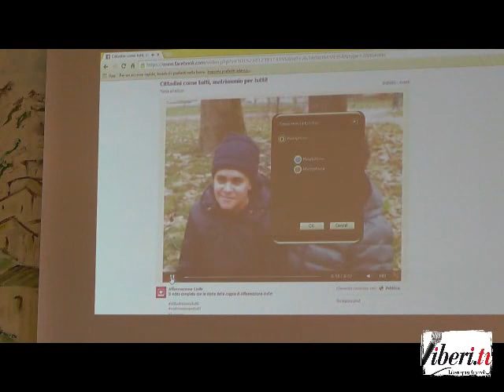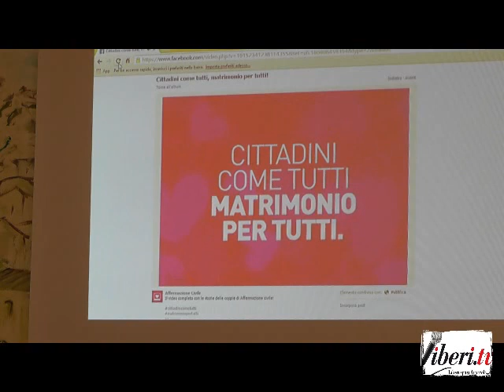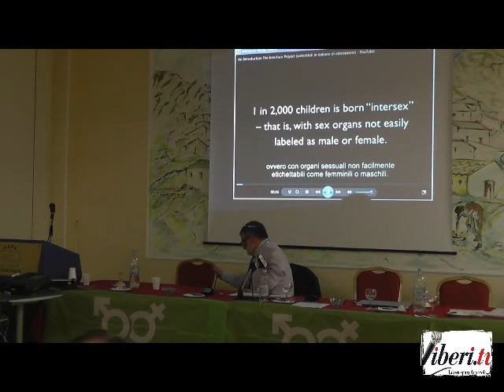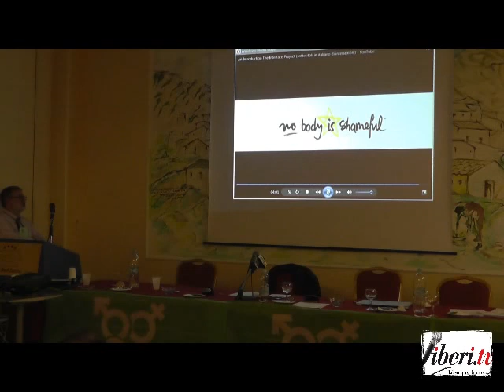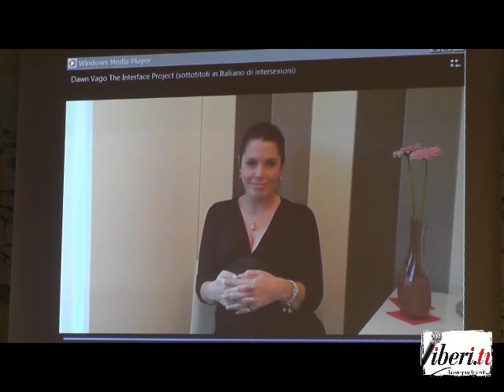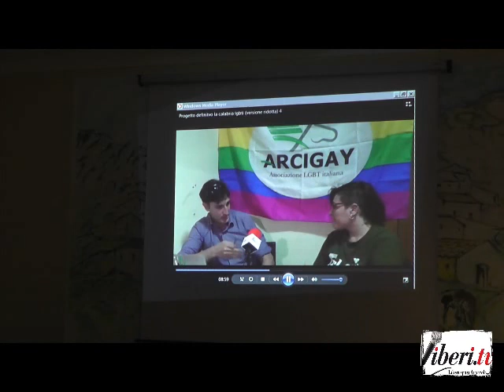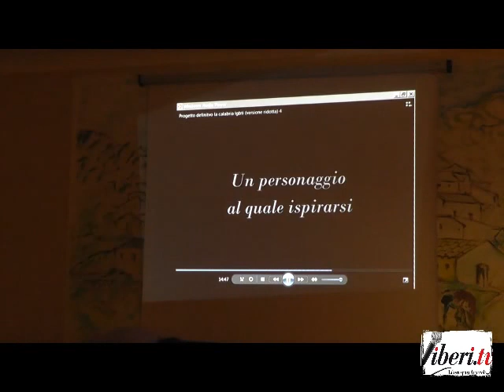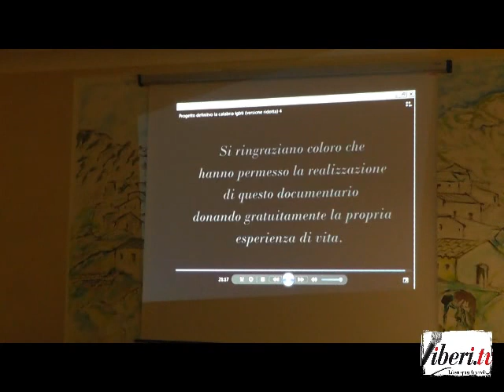VIII Congresso Ass. Radicale Certi Diritti - Seconda Giornata (Seconda Parte) 22.11.2014 Pomeriggio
VIII CONGRESSO ASSOCIAZIONE RADICALE CERTI DIRITTI
"Contro il segregazionismo giuridico, per un nuovo Diritto di Famiglia"

Lamezia Terme (Cz), 21-22-23 novembre 2014
Grand Hotel Lamezia, Piazza Lamezia – Sant’Eufemia di Lamezia Terme (Cz).

Sabato 22 novembre 2014 - 2° giornata (Seconda Parte) Pomeriggio

Ripresa lavori del Presidente Enzo Cucco

Video di Affermazione Civile

Dibattito generale nel corso del quale sono intervenuti:
- Riccardo Cristiano
- Enzo Cucco, Presidente Associazione Radicale Certi Diritti
- Rita Bernardini, Segretaria di Radicali Italiani
- Massimo Modesti (Le seconde generazioni LGBT)
- Gabriella Friso, direttivo Associazione Radicale Certi Diritti, responsabile della campagna "Affermazione Civile"
- Sergio Lo Giudice, Senatore Pd e Presidente Onorario Arcigay (I diritti delle persone LGBTI nel Parlamento Italiano)
- Marco Marchese, direttivo Associazione Radicale Certi Diritti
- Lucio Dattola, Presidente Arcigay "I Due Mari" Reggio Calabria
- Nicolino Tosoni, presidente del FUORI!
- Francesco Poirè, direttivo Associazione Radicale Certi Diritti

Riccardo Cristiano presenta:
Video "Documentario sulla storia del movimento LGBTI calabrese"